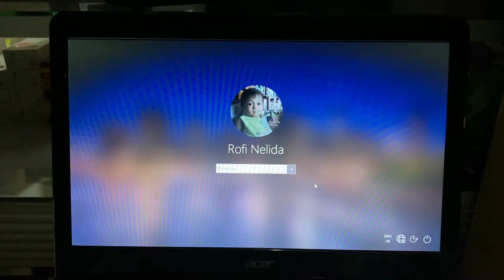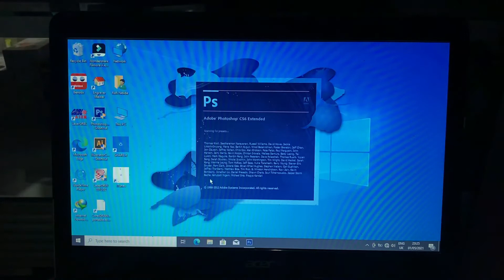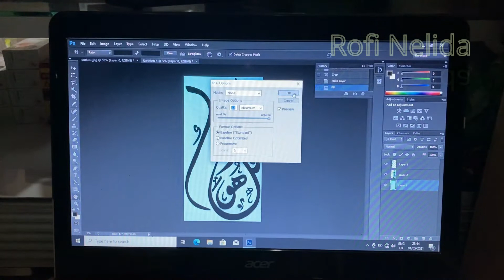membuat kaligrafi al ikhlas dari kardus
cara membuat kreasi kaligrafi dari kardus bekas,